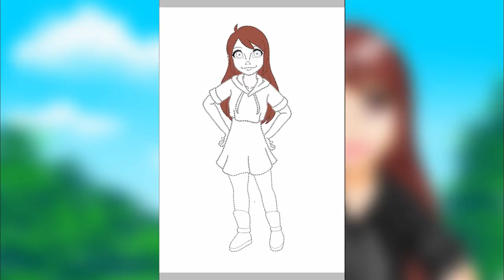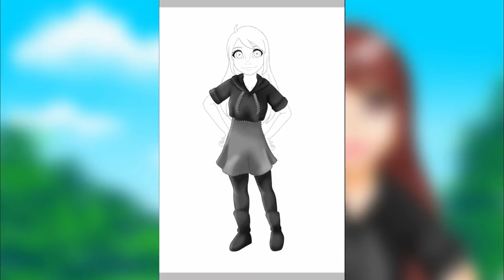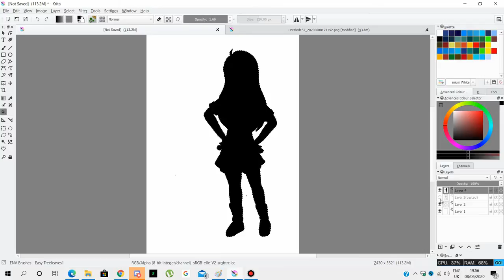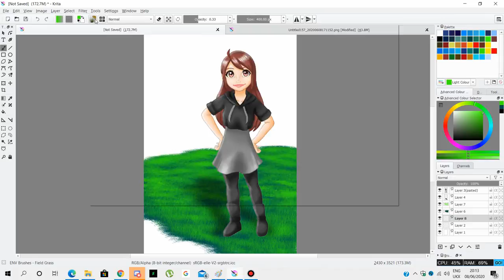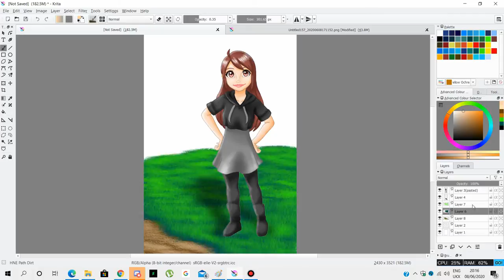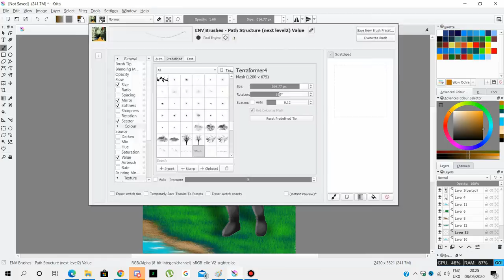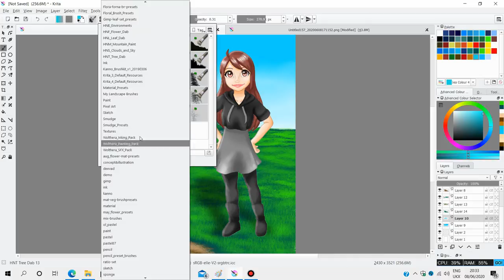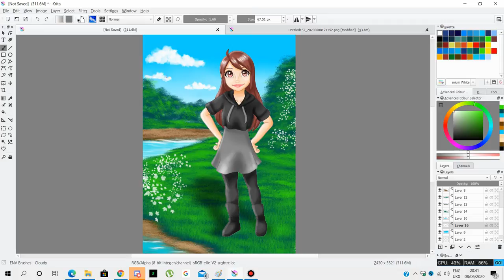JuneArtCraft19 - Digital Timelapsed Speedpaint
After a long break from drawing, I now draw new and higher quality pictures.
I'm still using my Huawei Matepad.
So I draw this with a more accurate proportions in a paper,
then I scanned it and I ink it using Ibis Paint X,
then I coloured it and made a background using Krita.
The goof here was that in Ibis Paint X I put "magic white on the drawing first before colouring it with clipping mode
so I end up having white outlines.

This is just my birthday gift for @JuneArtCraft19.

App used: Ibis Paint X and Krita